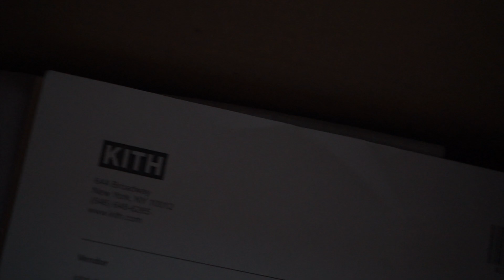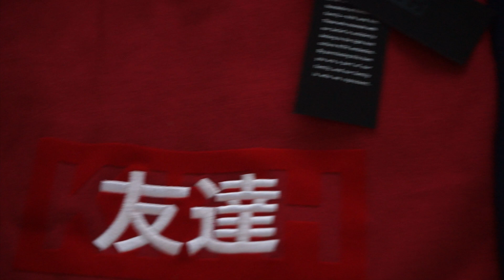KITH Friends Tees Unboxing! (Japanese and Russian)